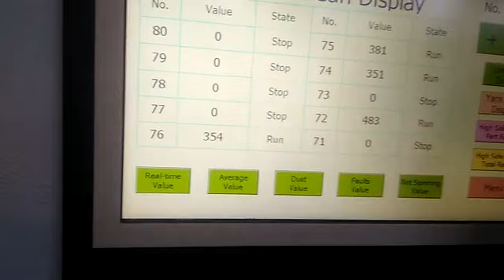Chinese Yarn cleare